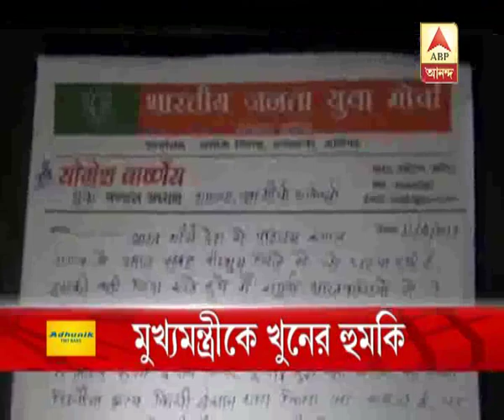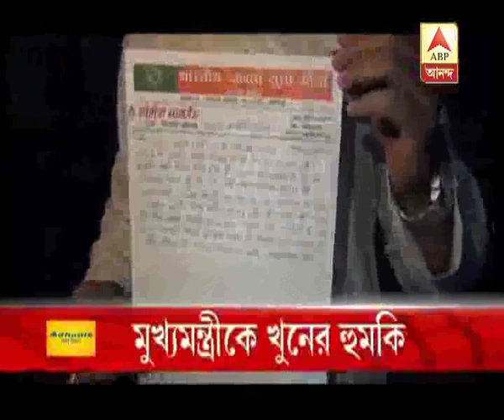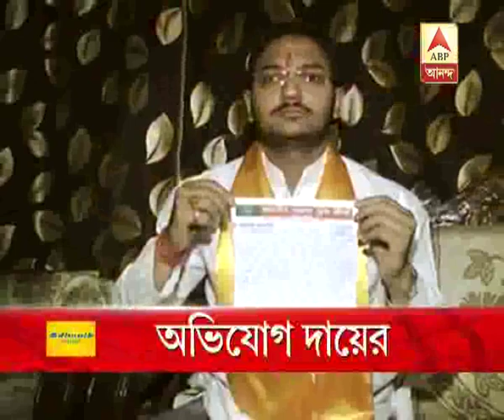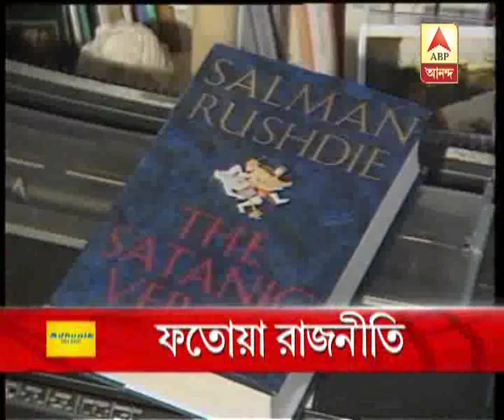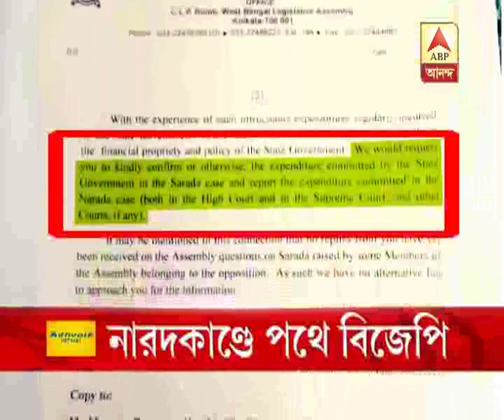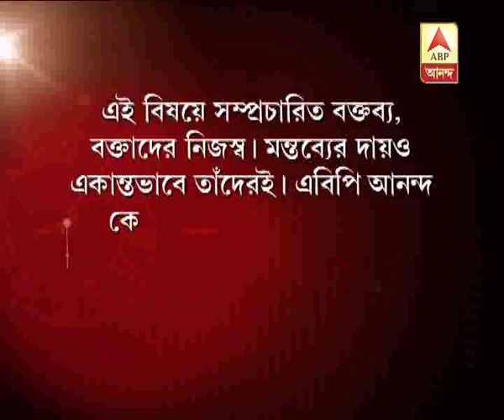Ghantakhanek sangesuman: RS 11 lakh bounty on Mamata Banerjee's Head,Fatwa of BJP leader,c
Ghantakhanek sangesuman: RS 11 lakh bounty on Mamata Banerjee's Head,Fatwa of BJP leader,chaos on parliament, intellectuals condemn(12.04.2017)